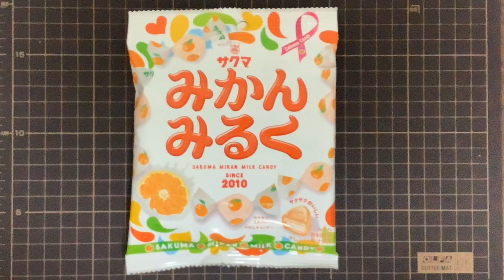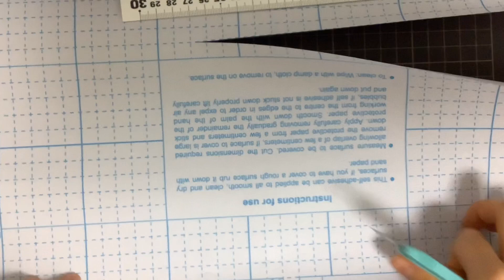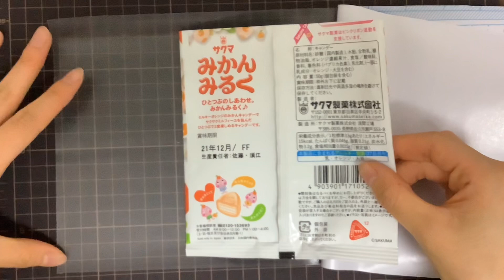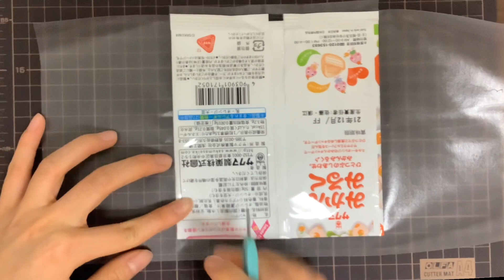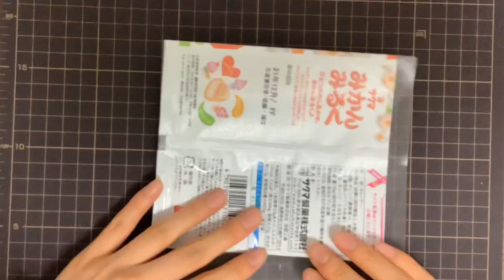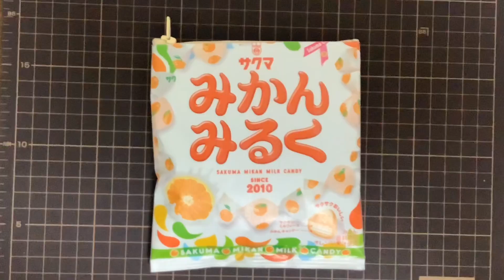🍊キャンディポーチの作り方🍊 How to make a candy pouch 100均一DIY みかんみるく編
お好きなお菓子の袋で制作できます。
100均一の窓用目隠しシートとファスナー、お菓子の袋で作りました。
ファスナーに、キーホルダーをつけても可愛いです。

☆材料☆
・カッター
・ハサミ
・ボンド
・カッターマット
・お好きなお菓子の袋
・窓用目隠しシート
・ファスナー
・アルミ定規
・プラスチック定規
・両面テープ
等

良かったらこちらの動画もご覧下さい